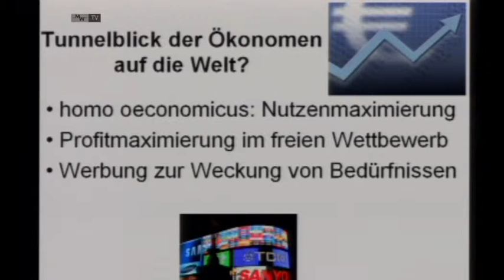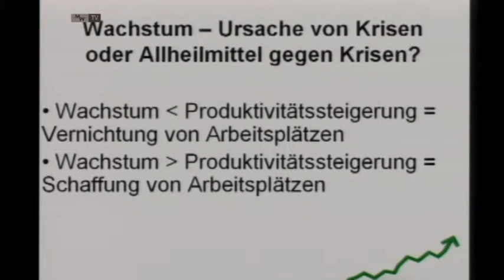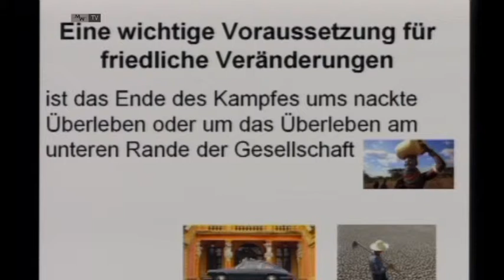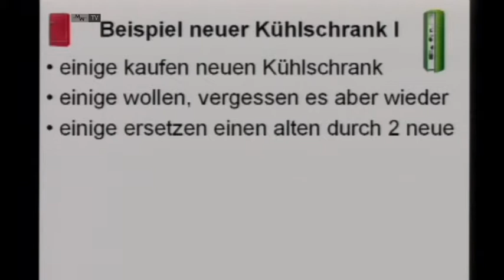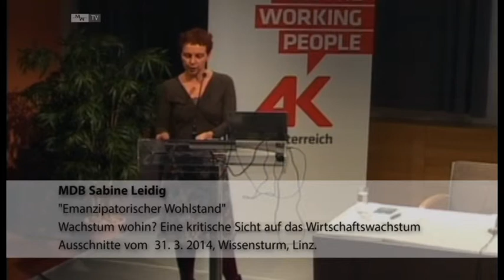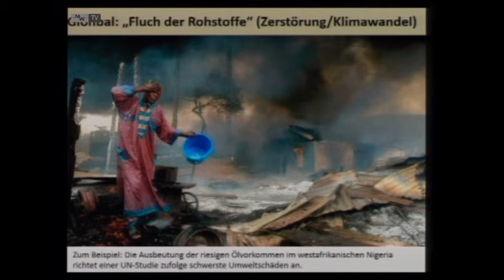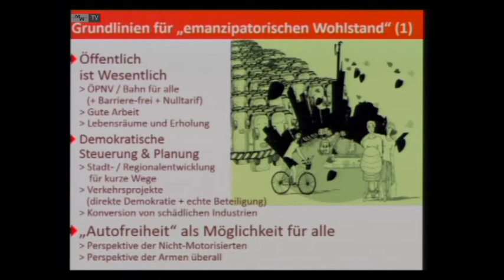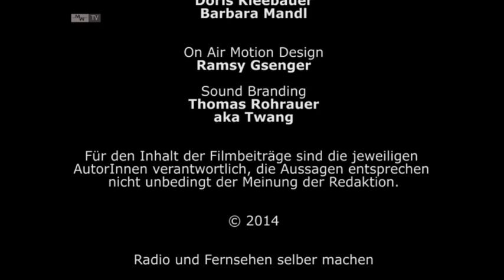EinBlick 241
Moderation: Doris Kleebauer

Wachstum in der Marktwirtschaft - Notwendige Bedingung und Sackgasse zugleich? Ausschnitte des Vortrages von Dipl. Vw. Friederike Spiecker, am 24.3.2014, Wissensturm Linz, im Rahmen der Vortragsreihe „Wachstum wohin?". Eine Veranstaltung der Volkshochschule Linz/Wissensturm in Kooperation mit der AK OÖ, Österreichische Gesellschaft für Politische Bildung, sowie Univ.Prof. Dr. Ulrich Brand (Institut für Politikwissenschaft Uni Wien). Eine Produktion der Medienwerkstatt Linz - EducationTV. 29 min, Start: 0:23

Emanzipatorischer Wohlstand - Alternativen zur Wachstumsideologie am Beispiel der Mobilität. Ausschnitte des Vortrages von MDB Sabine Leidig (Frankfurt), am 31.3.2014, Wissensturm Linz, im Rahmen der Vortragsreihe "Wachstum wohin?". Eine Veranstaltung der Volkshochschule Linz/Wissensturm in Kooperation mit der AK OÖ, Österreichische Gesellschaft für Politische Bildung, sowie Univ.Prof. Dr. Ulrich Brand (Institut für Politikwissenschaft Uni Wien). Eine Produktion der Medienwerkstatt Linz - EducationTV. 29 min, Start: 29:39